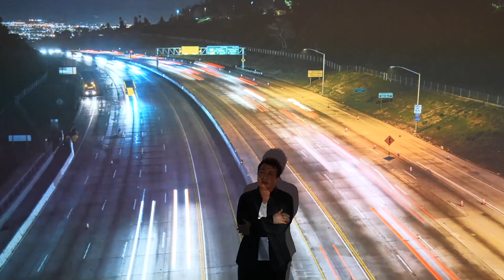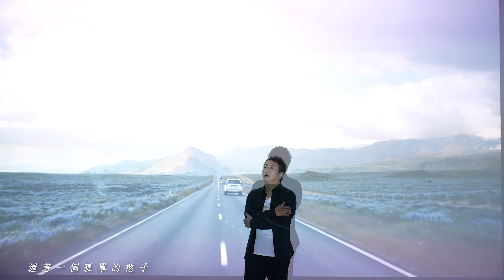王中平 - 風雨會 (官方完整版MV) HD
禧多唱片 王中平2020最新專輯【愛的Tempo】

＊風雨會＊
主唱：王中平
詞：鍾印 / 曲：王中平

冷清清的風又擱吹著
吹著一條暗淡的小路
吹散當初的山盟海誓
路燈陪伴只拵我一個

冷冰冰的雨又擱渥著
渥著一個孤單的憨子
只有望著黑雲罩面的月
等你回心轉意向阮飛

啊冷風對面吹  啊冷雨渥心底
一無所有的愛你未體會
你的形影親像電影閃爍在淒涼的風雨會